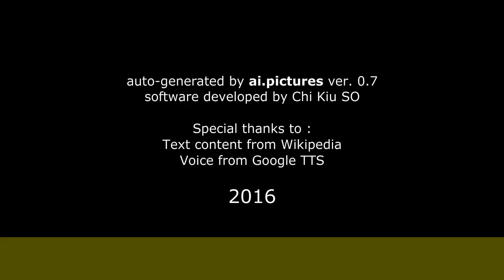Maurilio Leto - Cenni biografici